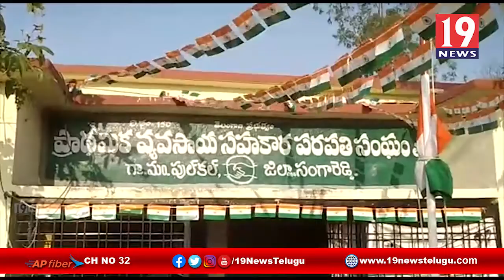పుల్కల్ ఉమ్మడి మండలంలో గణతంత్ర వేడుకలు- సంగారెడ్డి జిల్లా